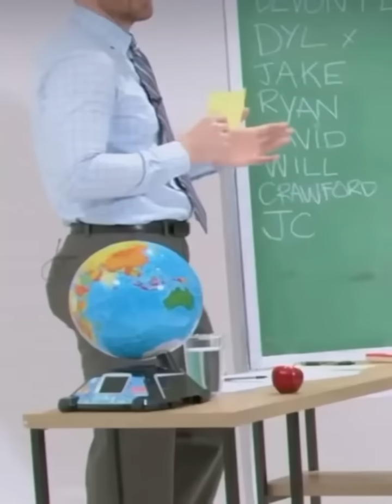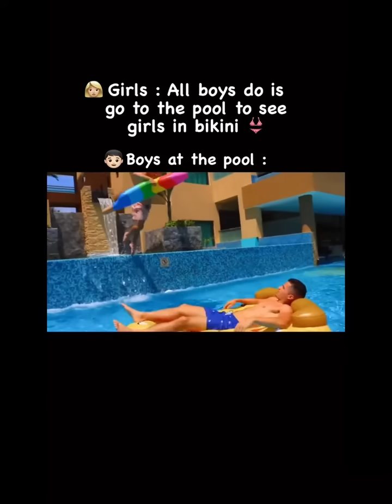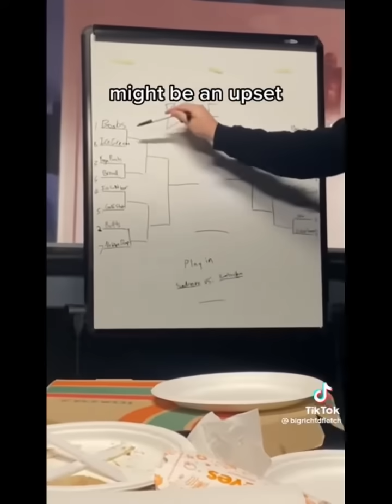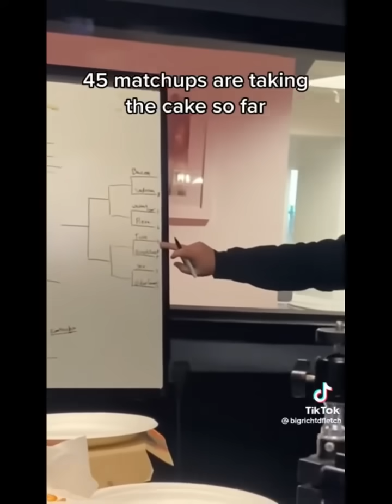Guys being dudes part 9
Guys being dudes part 9 (r/justguysbeingdudes compilation)Reddit